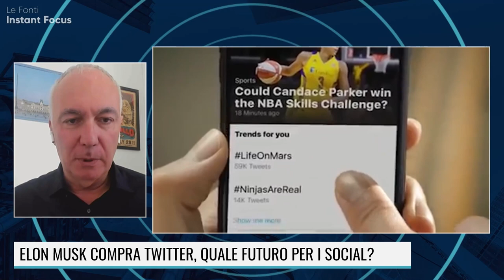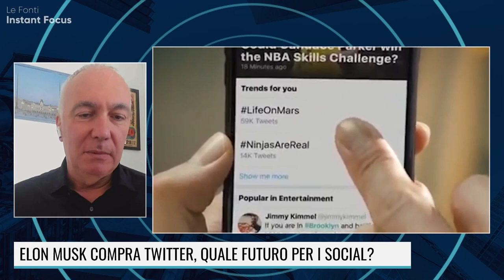ELON MUSK COMPRA TUTTO, ANCHE TWITTER. PERICOLO OLIGARCHIA NEGLI USA?